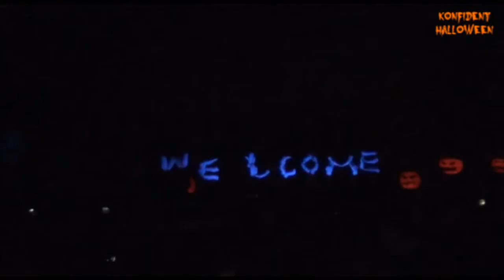Vu dieu tinh yeu qhqt30